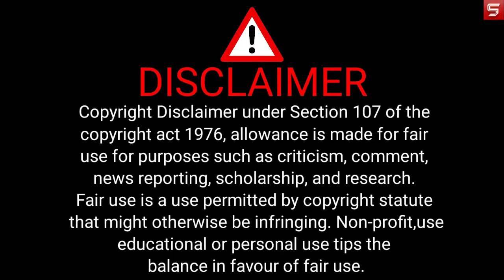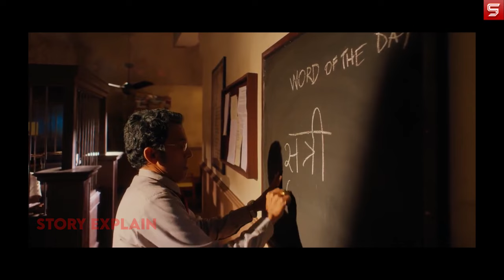Raghu Thatha 2024 tamil movie explain in hindi | Story Explain